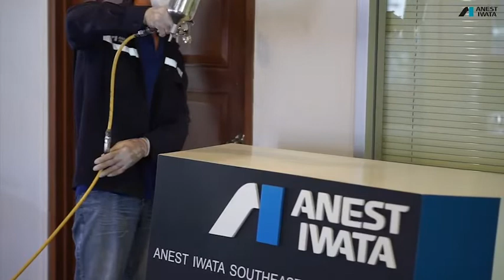LPH 50 S9 the legend of photocatalyst spray gun Anest iwata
ปืนรุ่น LPH-50-S9 ทำให้ประสิทธิภาพในการฆ่าเชื้อสูงสุดเมื่อใช้พ่นน้ำยาคาตาลิสต์โดยเฉพาะ เนื่องจากคุณสมบัติในการพ่นที่เป็นฝอยละเอียด พื้นผิวเรียบเนียน สม่ำเสมอด้วยเหตุนี้ทำให้ไม่ต้องเช็ดน้ำยาออก และจะไม่ทิ้งคราบบนพื้นผิว
สอบถามข้อมูลผลิตภัณฑ์แท้ของ Anest Iwata และติดตามข่าวสาร สาระน่ารู้ รวมถึงเทคนิคการใช้งานต่างๆ ของผลิตภัณฑ์ Anest Iwata ได้ทั้งทาง
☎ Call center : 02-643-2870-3